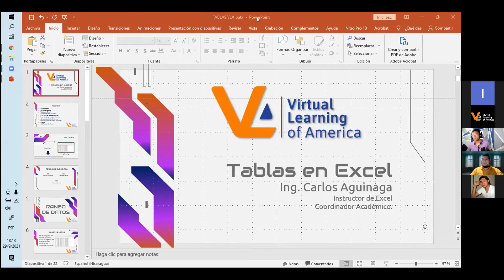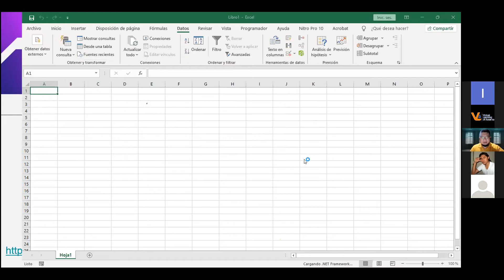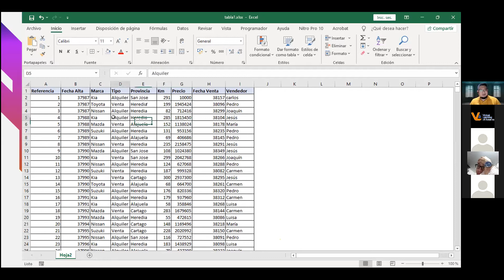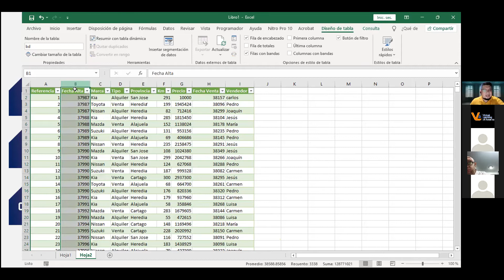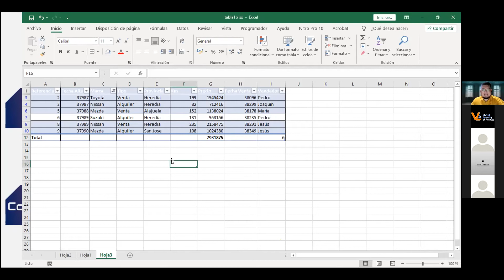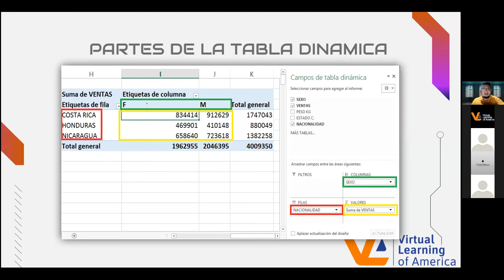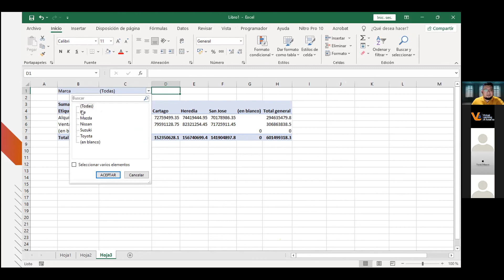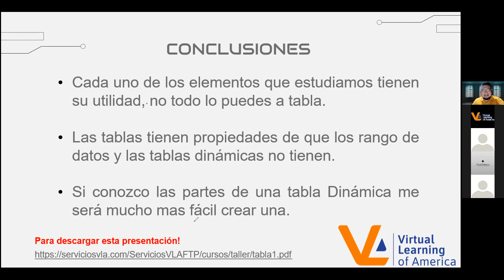Aprendamos de Excel; Tablas dinámicas y Rangos de datos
Review del taller gerencial.